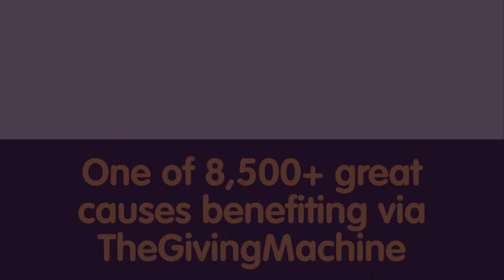Shai's Smile and TheGivingMachine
Find out all about Shai's Smile and the fantastic work they do. Shai's Smile raises free funds on TheGivingMachine - discover why